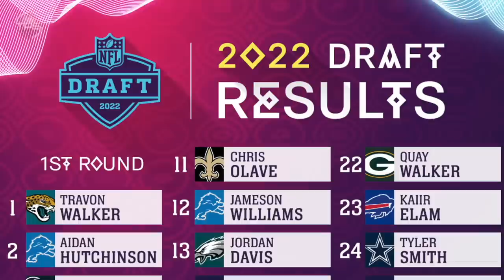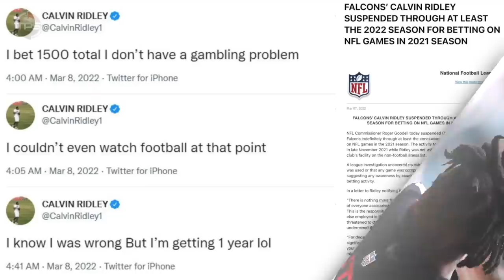5 NFL Rookies That Will GO OFF in 2022...And 5 That Will Disappoint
Here are 2022 NFL rookies that will be sick and horrible.

The 2022 NFL Draft class is intriguing in that it lacked a can’t-miss quarterback prospect and had so many boom-or-bust players at other positions.

The 2022 class could go down as one of the all-time best, or one of the absolute worst. Or somewhere in between. It’s too difficult to forecast how most of these high-end selections will fare, but it’s not too early to play a little guessing game...

Here are five NFL rookies that are set to go off in 2022, and five that will play below expectations.

Host: Aaron Leger
Editor: Kyle McCormick
Writer: Alex Hoegler